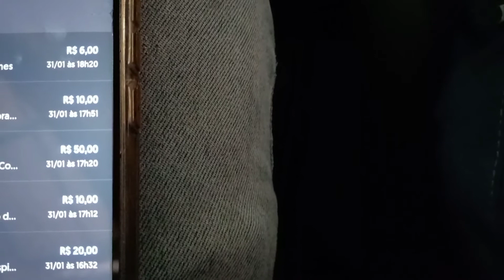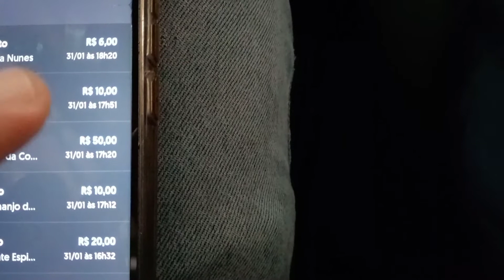COMO EU FIZ MAIS QUE R$250 NA CHUVA EM MENOS DE 2H VENDENDO BRIGADEIRO (dica extra)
FAÇA PARTE DA ÁREA DE MEMBROS!
Acesso ao Replay das Lives e mais conteúdos exclusivos!
Clique no botão abaixo e confira!

*Atenção*
Esse vídeo não têm a intenção de desabonar qualquer tipo de conduta moral e/ou ética.
O intuito do vídeo é mostrar a realidade das mais diversas situações que acontecem com o apresentador do canal em específico.

Vídeos de qualidade. Conteúdo diferenciado.